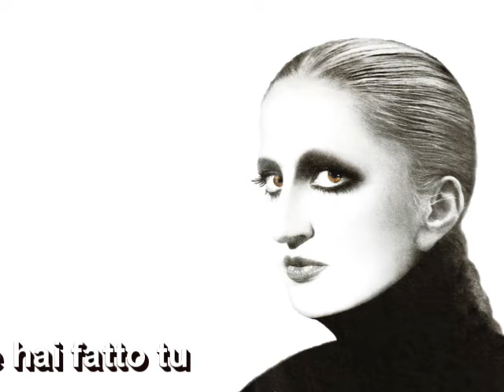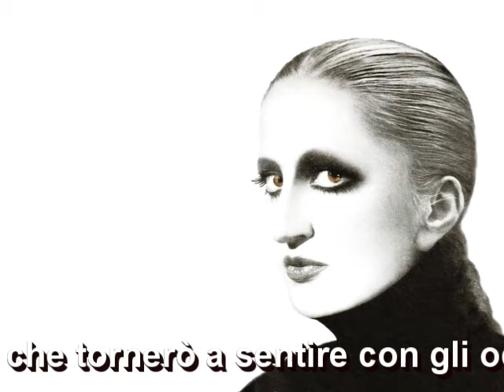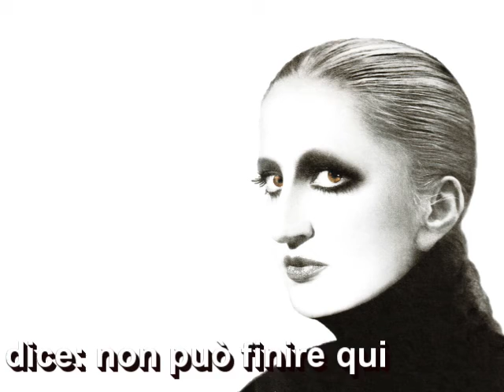Mina - Quando la smetterò (2016)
2 note: Da "Le migliori" secondo album in studio in duetto dei cantanti italiani Mina e Adriano Celentano, pubblicato l'11 novembre 2016 da Clan/PDU e distribuito da Sony Music Italy. L'album è stato ripubblicato il 1º dicembre 2017 nel cofanetto Tutte le migliori. È l'album più venduto in Italia nel 2016.
Nell'album i due cantanti eseguono come solisti (come nel precedente album del 1998) un brano a testa, Celentano interpreta "Il bambino col fucile" di Francesco Gabbani mentre Mina "Quando la smetterò" brano postumo di Aldo Donati che si avvale di uno splendido testo di Loriana Lana.
In una intervista così ricordava Loria Lana:" Di “Quanto la smetterò” è nato prima il testo che parla di una donna che viene abbandonata dal suo uomo e, pur soffrendo molto, sente che lui tornerà da lei prima o poi “Ma c’è qualcosa proprio in fondo al cuore, qualcosa che non te lo so spiegare, che mi sorprende e non può bluffare e che mi dice non può finire qui…”.Aldo in pochissimo tempo compose una musica che ho definito palpitante, e quando mi fece ascoltare il brano rimasi senza parole. Mi disse che questa canzone avrebbe potuto cantarla solo Mina. E il destino ha voluto che questa artista straordinaria la scegliesse.
Cosa hai pensato al primo ascolto del tuo brano eseguito da lei? Te l’aspettavi realizzata in questo modo?
Ho pianto, mi ha toccato profondamente la sua interpretazione. Mina si è identificata nella storia, la vive intensamente, con passione. Al piano c’è Danilo Rea e Massimiliano Pani ha arrangiato divinamente.